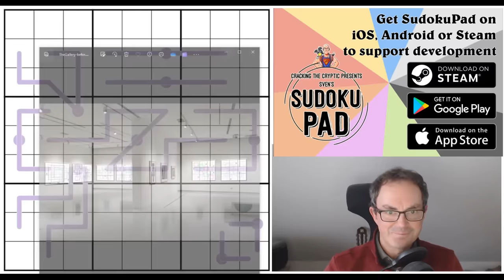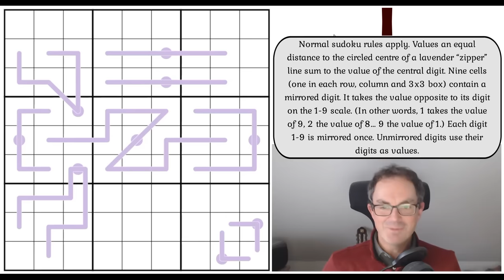This Puzzle Will Literally Create Thousands Of Hours Of Joy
*** TODAY'S PUZZLE ***
An absolutely brilliant twist on the Zipper Line ruleset from gdc today with a sudoku that is wonderful from start to finish.  It is a lovely thing to contemplate how many hours of joy gdc will have contributed to the world by creating this puzzle... we can safely say it's thousands and thousands.  ie Net worldwide joy has increased as a result of its existence...!

Rules:
Normal sudoku rules apply. Values an equal distance to the circled centre of a lavender “zipper” line sum to the value of the central digit. Nine cells (one in each row, column and 3x3 box) contain a “Mirrored Digit”. A Mirrored Digit takes the value opposite to its digit on the 1-9 scale. (In other words, 1 takes the value of 9, 2 the value of 8... 9 the value of 1.) Each digit 1-9 is mirrored once. Unmirrored digits use their digits as values.

There's also a new sudoku hunt from Riffclown for our February competition!

Simon's 2.5 hour solve of Roller Coaster Nurikabe

*** HEXCELLS STREAM ***
Our latest Hexcells stream happened last night and you can watch it at the following link:

0:00 Theme music & puzzle introduction
1:24 Patreon bonuses
2:10 Happy Birthdays
4:10 Rules
6:24 Start of Solve: Let's Get Cracking

Box 102
56 Gloucester Road
London
SW7 4UB